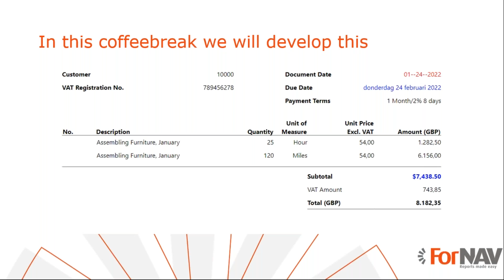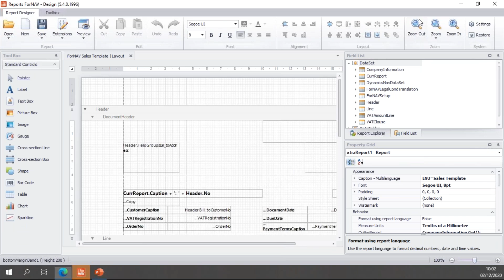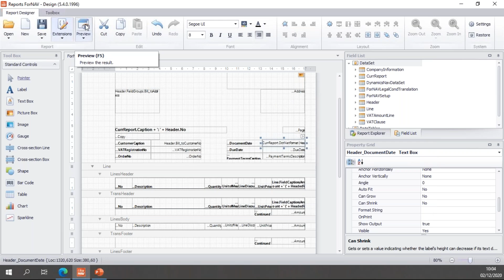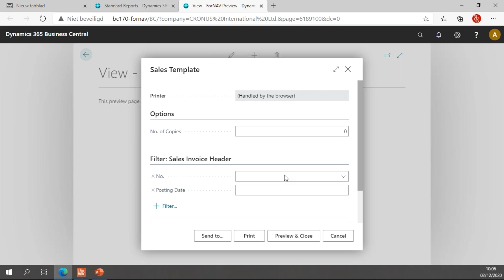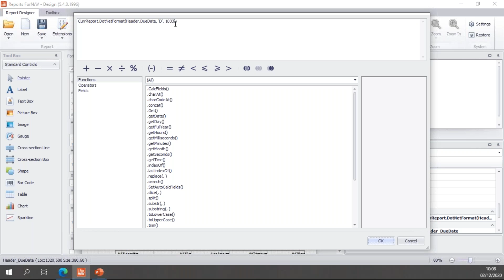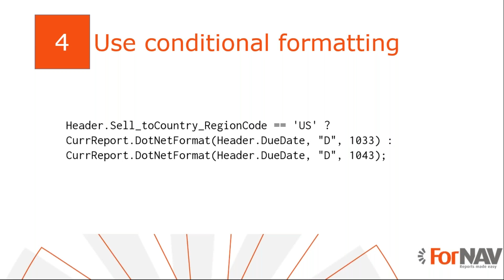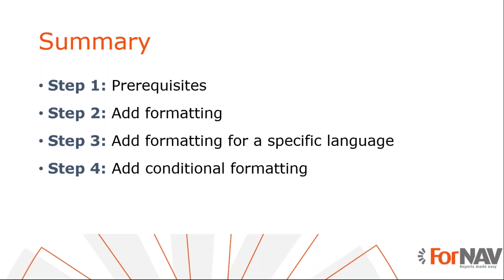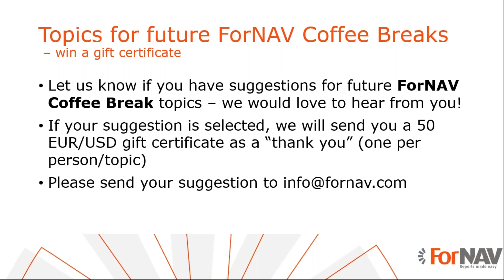Add advanced field formatting to your Business Central reports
Enjoy a cup of coffee, and watch this short video to learn how to add advanced field formatting to your Business Central reports